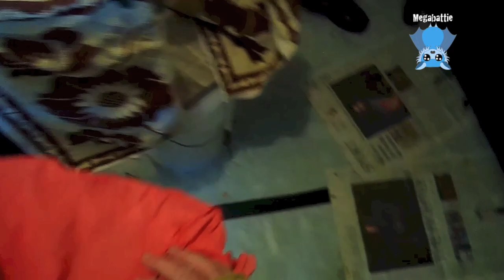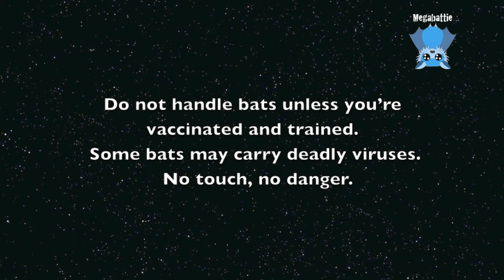Flying-fox in care on day 2-3: this is Osgathorpe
Osgathorpe is a young adult male who managed to trap himself in a courtyard and smack his head into something.  Initially he was very flat and quiet and I thought either he'd smacked his head so badly that he wasn't going to survive, or he had been a handraised baby who knew how to behave when humans caught him.
He didn't turn out to have a microchip which means he wasn't chipped or banded, but may still have been hand raised by a group which doesn't chip or band their releases.
Once I got him home he went octopus on me and livened up and was quite alert, having eaten the mandarin the MOP tried to feed him (I put it into the cage for the bats in care to eat, but Osga ate it on the way home) - and eating the grapes I put into his cage.

On day 2 he was still wonky, having self fed but not hanging well.  He got put back down to sleep in a sling for the night and was assessed again.  By day 3 he was hanging but quite wonky still, and not averse to a yoghurt face.

I think he's a survivor but he might need an xray to see why he's so wonky if he's still not great in a few days.